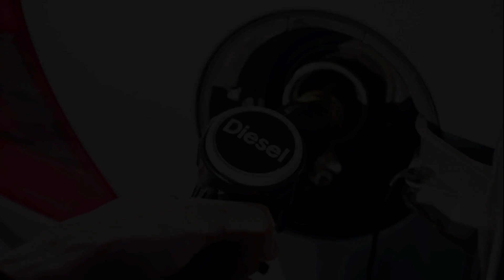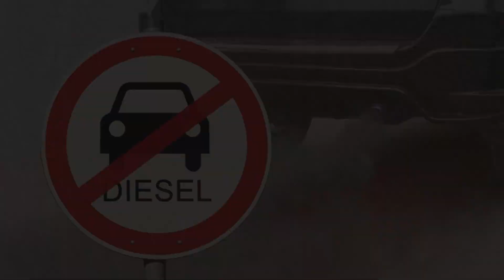விரைவில் டீசல் கார்களுக்கு தடையா? எப்போ வரப்போது தெரியுமா? இதான் உண்மையான காரணம்